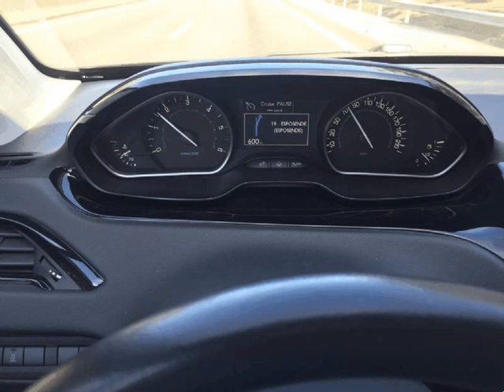Peugeot 208 1.4 HDI Active + GPS para Venda em M Carreira . (Ref: 476749)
Peugeot 208 1.4 HDI Active + GPS para Venda em M Carreira . (Ref: 476749) do ano 2013 com 120000 Kms.Carro NACIONAL em excelente estado de conservação tanto a nível de interior como exterior com LIVRO DE REVISÕES NA MARCA . Garantia de um ano (por escrito), aceitámos retomas e o preço é negociável. Venha conhecer as condições de financiamento que temos para lhe oferecer, compramos o seu carro a dinheiro. Somos uma casa com mais de trinta e cinco anos ao serviço do cliente. Este anúncio foi publicado por rotina informática, a informação disponibilizada, ainda que precisa, não dispensa a sua confirmação nem poderá ser considerada vinculativa e todos os dados carecem de confirmação junto do stand. .Todos os dados e disponibilidade carecem de confirmação junto do vendedor.